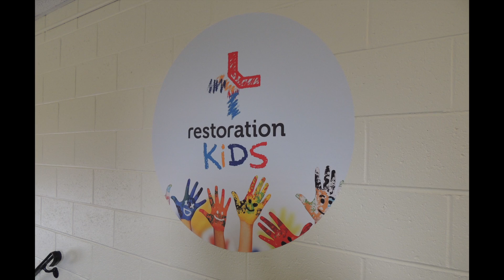Time Lapse & Slideshow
Video I put together using FCP X.  Had to increase speed 3000x for the time lapse video.